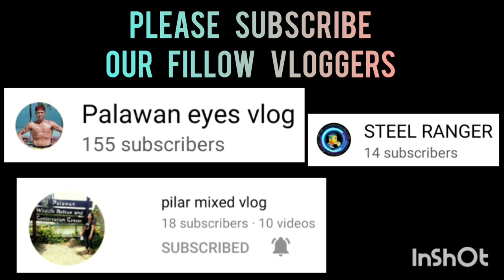ATOY'S ANG VS SEAPLANE KIDS GAME 2 FINALS BANTAM DIVISION BAGONG PAG-ASA BASKETBALL LEAGUE VLOG 214